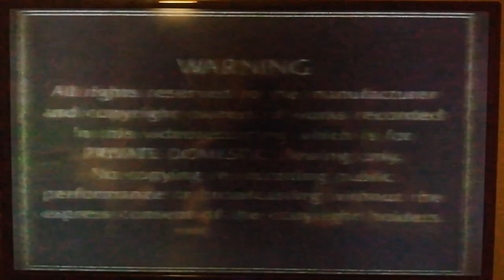Opening to Roald Dahl's The BFG: Big Friendly Giant UK VHS (1997, V3)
1. Thames Video Warning Screen
2. Thames Video logo
3. Opening Credits
4. Start of The BFG (1987)